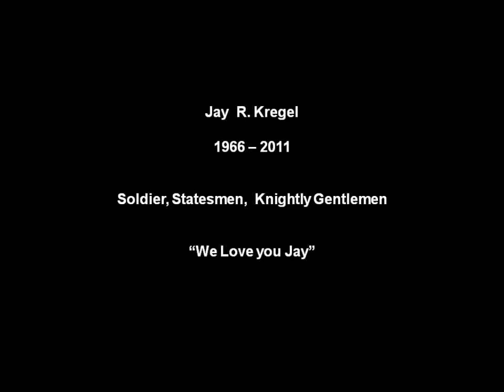Jay Kregel - Memorial.wmv